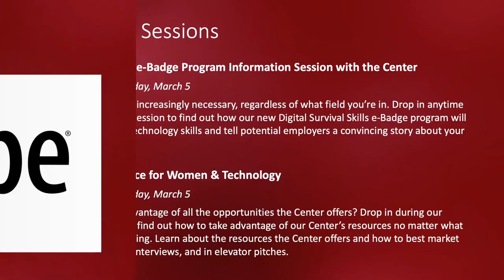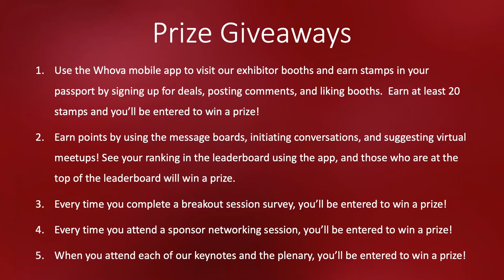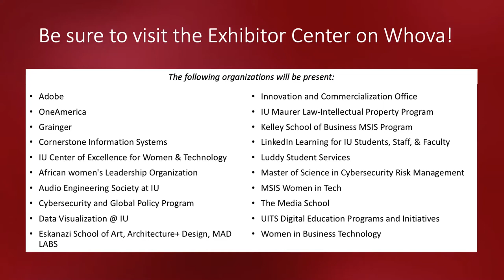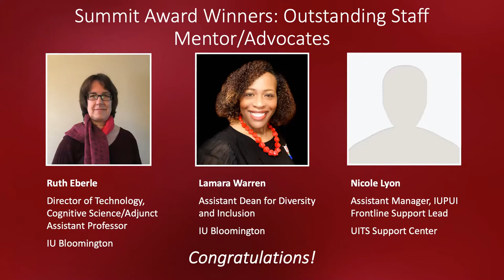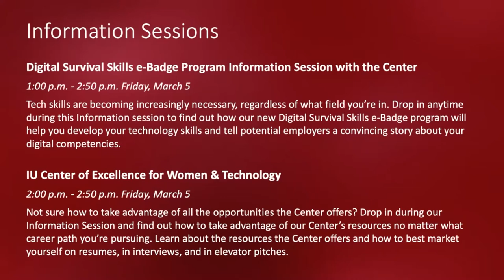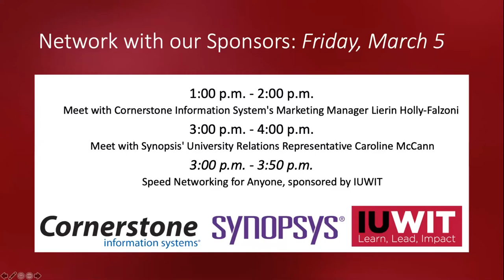Keynote: A Conversation with Jason Fagone & Laurie Burns McRobbie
"The Woman Who Smashed Codes" is a national bestseller about Indiana native, Elizebeth Friedman. This true story of love, spies, and the unlikely heroine who outwitted America’s enemies shines a light on Friedman’s monumental achievements in laying the foundations for modern cryptography. Please join us for a conversation with Jason Fagone and IU’s First Lady Laurie Burns McRobbie, followed by your questions and further discussion about women in cybersecurity. To follow Jason Fagone's substack for more information about Elizabeth Smith Friedman and upcoming book projects,

To learn more about the Center of Excellence for Women & Technology, visit our